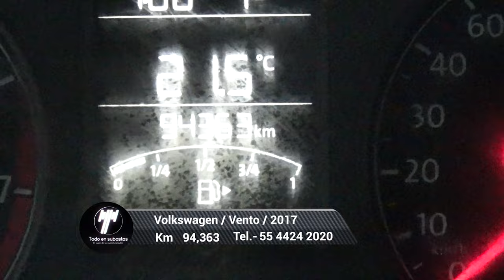Volkswagen / Vento / 2017 - 3013